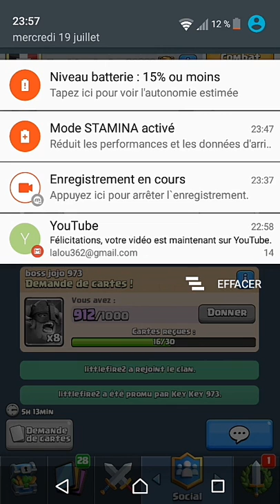Defi pour mon geant Royale clash Royale